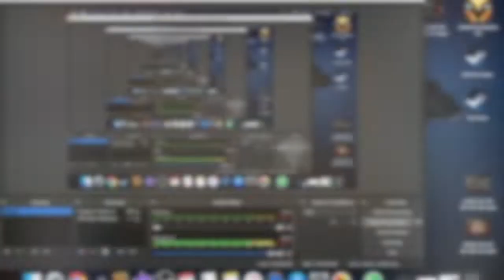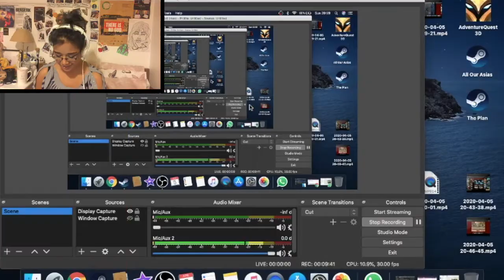A HERO IS BORED! - Playing DragonFable • Isolation Day 23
Links to published work:
- One Man's Treasure: